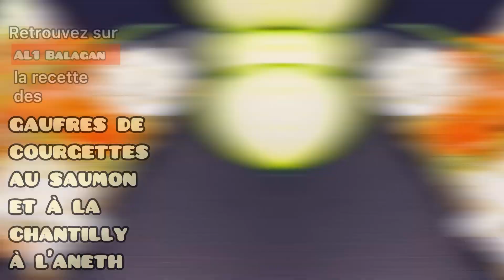Le blinis au saumon sur son 31 (Dîner de fête 10)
Bonjour, bonjour 🌞,

Aujourd'hui, redonnons ses lettres de noblesse à une recette magnifique, bien trop souvent malmenée par nos supermarchés. Ce plat retrouvera sa splendeur d'antan avec tout l'amour que nous mettrons en préparant nous-mêmes ces délicieux blinis. Leur moelleux vous étonnera. Nous étalerons dessus une généreuse couche de tarama maison à l'huile de truffe. Et pour sublimer le plat, des roses de saumon fumé mariné seront déposées. Le tout comblera de bonheur vos papilles et les transportera à mille lieux des produits industriels insipides vendus en magasins.

Régalez-vous !

Blinis au saumon sur son 31

Pâte à blinis
- 2 pots à yaourt de farine
- 2 yaourts nature (soja ou lait)
- 2 œufs
- sel
- 1/2 sachet de levure chimique

Saumon mariné:
- 4 tranches de saumon fumé
- ½ échalotte
- 10 brins d’aneth
- Huile d’olive

-œufs de saumon

Tarama maison:
-1 échalotte
-1 citron
-3 tranches de pain de mie rassis
-100g d’œufs de cabillauds fumés
-poivre
-6 cl d’huile d’olive
-6 cl d’huile neutre
-1 cs d’huile de truffe

Ciselez l’échalotte. Effeuillez l’aneth.
Tranchez le saumon fumé en lanières pas trop fines et les déposer dans un récipient. Versez l’huile d’olive dessus, l’aneth et l’échalotte. Couvrez et réservez au frais au moins 2H
On roule ensuite chaque lanière sur elle-même de façon à faire des roses de saumon.
Pour la pâte à blinis, mélanger le yaourt, la farine, les œufs, le sel et la levure chimique afin d’obtenir une pâte homogène. Laisser au moins reposer 1 heure.

Pour le tarama maison, on enlève la croute du pain. On imbibe la mie d’eau puis on essore bien le pain.
On hache une échalotte.
On ouvre la membrane des œufs de cabillaud. On gratte avec une cuillère pour récupérer les œufs.
Avec un batteur (et pas un mixeur), on mélange le pain, les œufs, l’échalotte, le poivre et le jus de citron. On ajoute les huiles toujours en battant. On obtient une mousse onctueuse.

On verse la pate à blinis avec une louche sur une poêle chaude à feu moyen. On le fait cuire sur chaque face 2 à 3 min.  On calibre le contenu de la louche en fonction de la taille du blinis souhaitée. Pour obtenir un beau blinis, je découpe ensuite avec une forme (de diamètre de 10 cm).
Sur le blins, on étale une bonne couche de tarama. On dépose les roses de saumon, des œufs de saumon et des brins d’aneth frais.
Régalez vous !